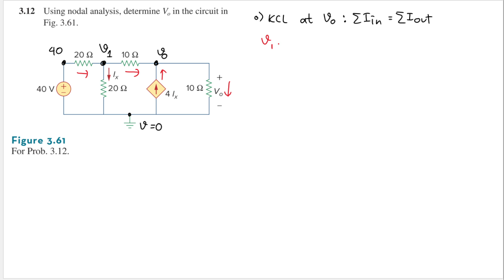Problem 3.12 - Fundamental of Electric Circuits (Sadiku 2020) 7th Ed - Nodal Analysis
3.12 Using nodal analysis, determine Vo in the circuit in Fig. 3.61.